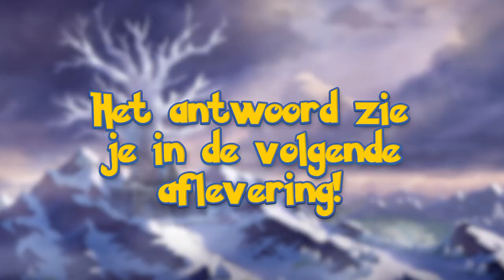REGIELEKI OF REGIDRAGO VANGEN ?!? | Pokemon Sword & Shield - Crown Tundra #7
Wie zal ik kiezen in Pokemon Sword & Shield Crown Tundra? Ga ik Regieleki of Regidrago vangen? Welke van deze twee zou jij kiezen? Ga je voor de Electriciteits Regi of voor de Draak Regi? Veel plezier bij aflevering 7 van de Pokemon Sword & Shield Crown Tundra DLC! Sub en join de Rickachu Army |

ADRES FANMAIL:

RICKACHU
Gravin Juliana van Stolberglaan 31
Box C1500
2263AB Leidschendam
Nederland